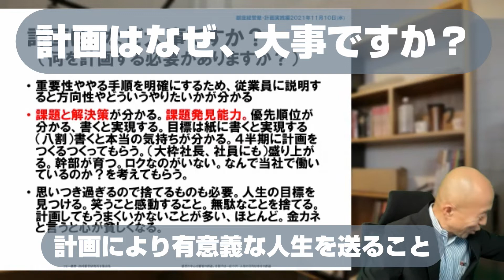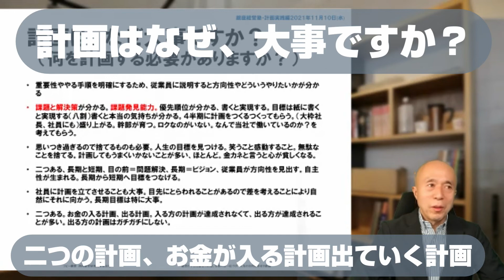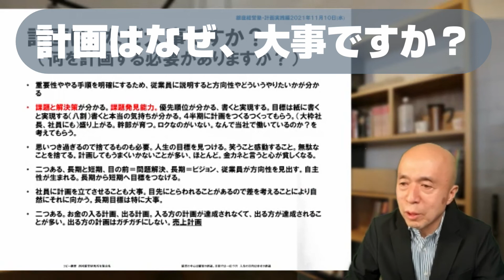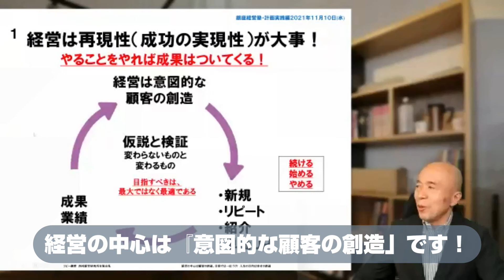計画のメリットは？計画はなぜ、大切ですか？銀座経営塾2021年11月10日(水)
◆ランチェスター・銀座経営塾　セミナー激戦区東京で19年連続開催中！

コメントもお願いします。コメントを書くと実践度が上がります！